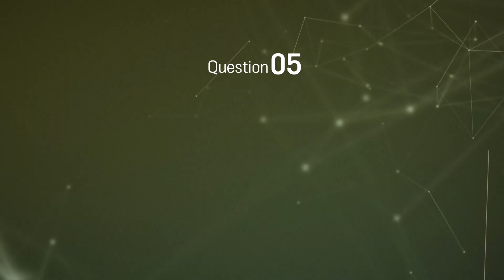Q5. 인류는 대멸종 위기를 극복할 수 있는가? | 석학에게 던지는 5대 질문_재레드 다이아몬드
문제를 해결하기 위해서 우리는 문제를 그만 만들면 됩니다. 우선, 우리가 문제를 해결하겠다고 결심해야 합니다. 정치적인 결단이 과학기술보다 중요하다. 1. 인구문제는 왜 일어나는가? / 2. 인류는 대멸종을 향해가는가? / 3. 인간은 자연에 적대적인가? / 4. 뉴기니는 어떻게 변화하는가? / 5. 인류는 대멸종 위기를 극복할 수 있는가?